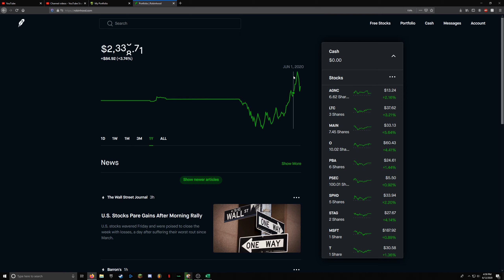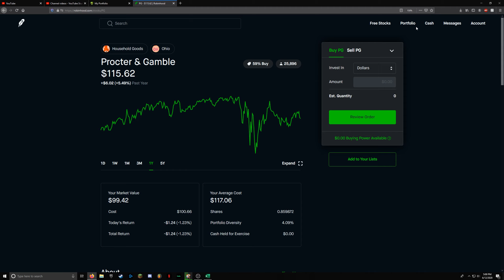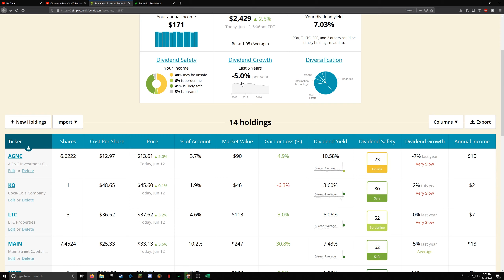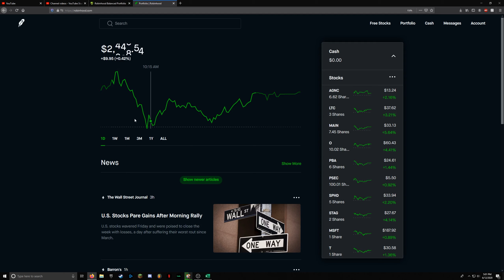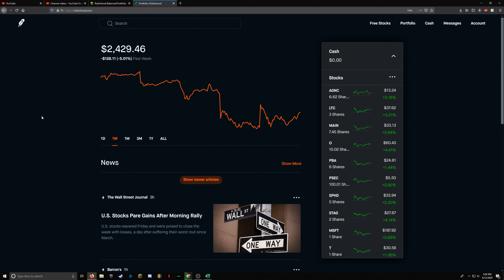Robinhood Weekly Update 14 | $2433.06 Portfolio | $15 Projected Monthly Passive Income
Another interesting week, we discuss why the market is in the red overall (brief technical analysis), dividends, purchases, plan and more!

Add me on Instagram - Chrismyerinvesting